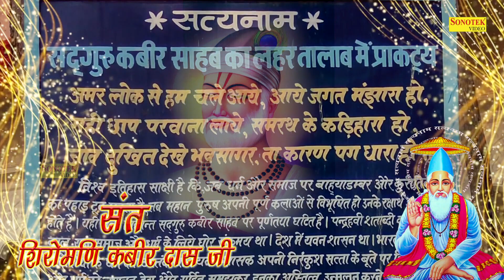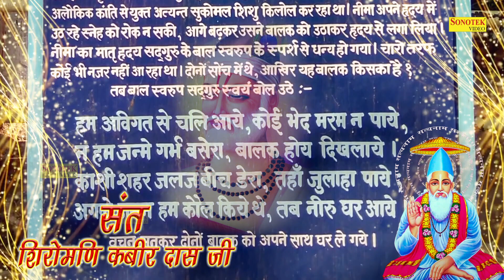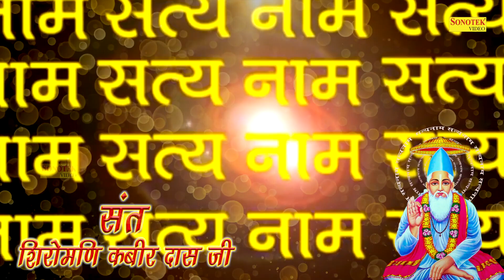2021 संत कबीर जी का यह दोहे सुनने से बंद तकदीर के ताले खुल जातें हैं | Rakesh Kala Dohe 2021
2021 संत कबीर जी का यह दोहे सुनने से बंद तकदीर के ताले खुल जातें हैं | Rakesh Kala Dohe 2021

2021 संत कबीर जी का यह दोहे सुनने से बंद तकदीर के ताले खुल जातें हैं | Rakesh Kala Dohe 2021

2021 संत कबीर जी का यह दोहे सुनने से बंद तकदीर के ताले खुल जातें हैं | Rakesh Kala Dohe 2021

2021 संत कबीर जी का यह दोहे सुनने से बंद तकदीर के ताले खुल जातें हैं | Rakesh Kala Dohe 2021

2021 संत कबीर जी का यह दोहे सुनने से बंद तकदीर के ताले खुल जातें हैं | Rakesh Kala Dohe 2021

Album :-  Kabir Amritwani
Artist :-  Kabir
Singer:- Rakesh Kala
Lyrics:- Kabir

जीवन के सारी इच्छाई पूरी हो जाती है यह दोहा सुनने से | New Sant kabir Ke Dohe |  Sant Kabir Ke Dohe